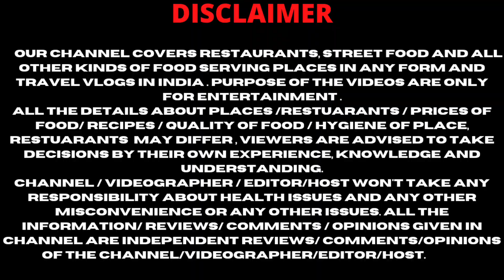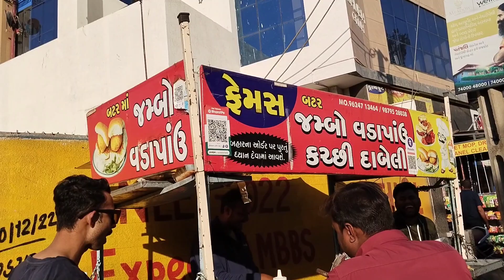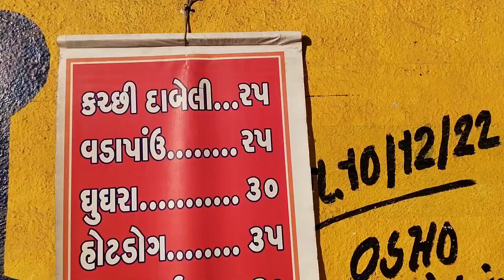Dabeli king of Raiya telephone exchange Rajkot | Indian street food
Location : Famous Dabeli and vadapav,Gunatit Chok, nr. Raiya Telephone exchange, 150 feet ring road, Rajkot.

INTAGRAM :
DARSHIT MAKWANA